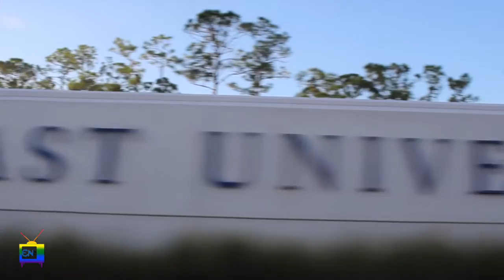ENTV - FGCU's Coming Out Story Trailer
FGCU's Coming Out Story will premiere on Friday, Oct. 14. Check eaglenews.org for more coverage on Coming Out Day 2016.

Music: "Hope (Instrumental Version) 2013" by Tyson Saner via SoundCloud through Creative Commons.